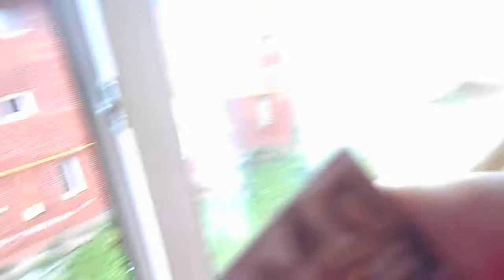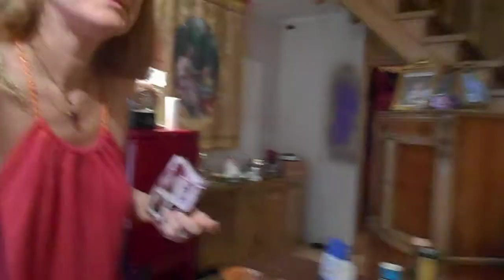Тинькофф Платинум
−28,00
Мобильная связь
Тинькофф Платинум
−28,00
Вчера
Мобильная связь
Тинькофф Платинум
−28,00
Мобильная связь
Тинькофф Платинум
−28,00
2 декабря, среда
Мобильная связь
Тинькофф Платинум
−88,00
1 декабря, вторник
ЖКХ
Тинькофф Платинум
−18,00
Петроэлектро­сбыт
ЖКХ
Тинькофф Платинум
−18,00
ВЦКП Жилищное хозяйство (кроме 81-89)
Мобильная связь
Тинькофф Платинум
−88,00
28 ноября, суббота
Мобильная связь
Тинькофф Платинум
−28,00
27 ноября, пятница
ЖКХ
Тинькофф Платинум
−18,00
Мобильная связь
Тинькофф Платинум
−18,00
26 ноября, четверг
Госуслуги
Тинькофф Платинум
−98,00
Федеральная Налоговая Служба
Мобильная связь
Тинькофф Платинум
−10,00
Госуслуги
Тинькофф Платинум
−0,02
Федеральная Налоговая Служба
24 ноября
ЖКХ
Тинькофф Платинум
−18,00
ЖКХ
Тинькофф Платинум
−18,00
Петроэлектро­сбыт
Мобильная связь
Тинькофф Платинум
−18,00
Госуслуги
Тинькофф Платинум
−6,12
Федеральная Налоговая Служба
Мобильная связь
Тинькофф Платинум
−28,00
ЖКХ
Тинькофф Платинум
−18,00
Петроэлектро­сбыт
Тинькофф